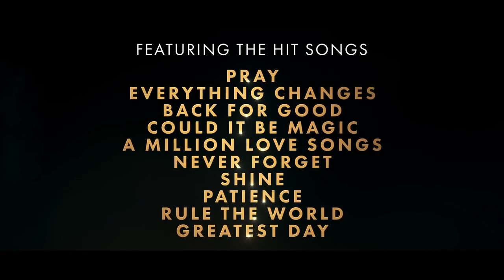GREATEST DAYS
A feature adaptation of the 'The Band' musical, featuring the songs of Take That.
Based on the Take That musical, five best friends have the night of their lives seeing their favorite boy band in concert.

Twenty-five years later, their lives have changed in many different ways as they reunite for one more epic show by their beloved band, to relight their friendship and discover that maybe their greatest days are ahead of them.

Director; Coky Giedroyc

Screenings now at Gold Coast Film Festival 2024